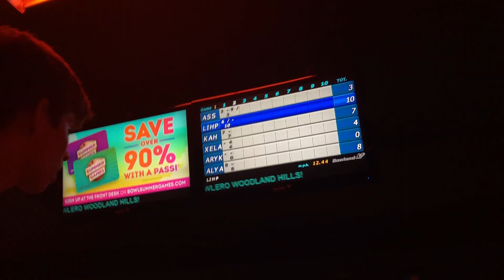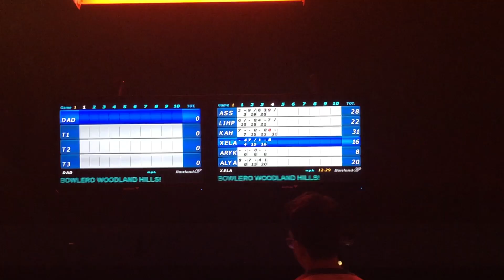that time we went bowling